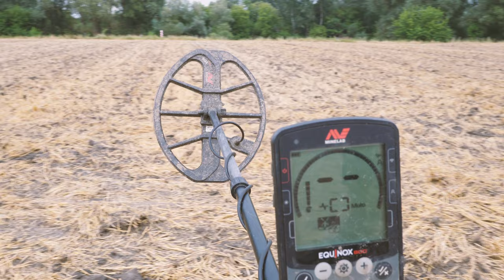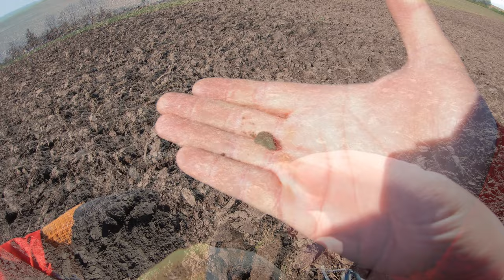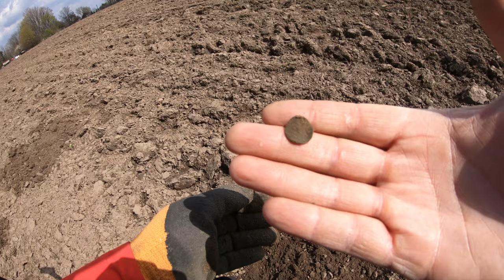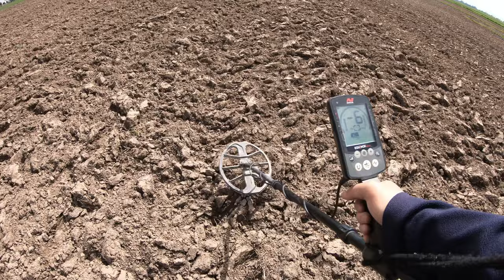#84 Exploracja - 24.04.2022 - Horodło - [4K]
2.  Berdany